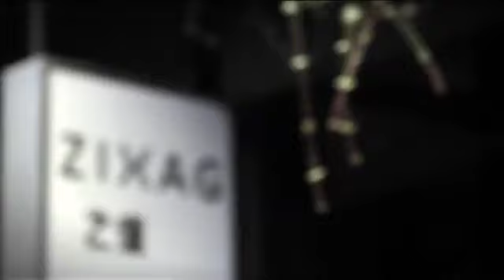Urbanears: For The People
Looking for a bunch of old ladies in the park might sound a little creepy, but don't knock it until you try it. Especially if you find the right group of old ladies. Conrank laid the beats Urbanears raised the volume.